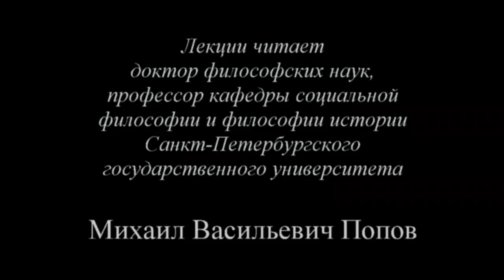Политическая конфликтология (2014) - 03. "Интересы классов"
В лекции «Интересы классов» доктора философских наук профессора по кафедре экономики и права М.В.Попова по курсу «Политическая конфликтология 2014» даны определения экономических и психологических интересов и показано, что объективную основу классовой борьбы составляют экономические интересы как такая объективная характеристика экономического положения классов, которая показывает, какие действия или изменения улучшают или ухудшают положение этих классов и в какой степени.